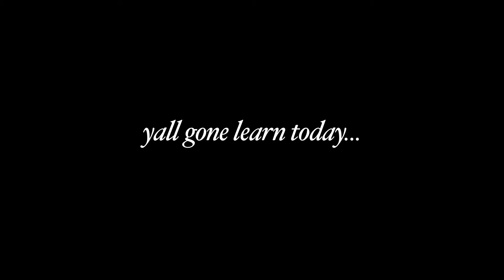GLC Official After party May 25 2013